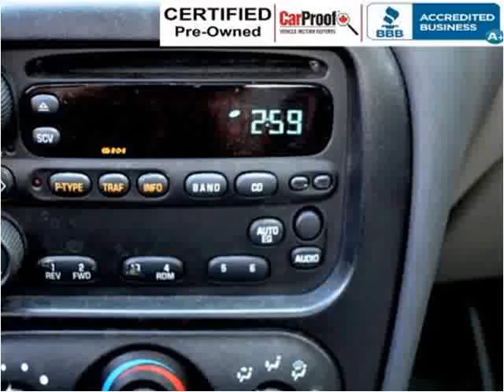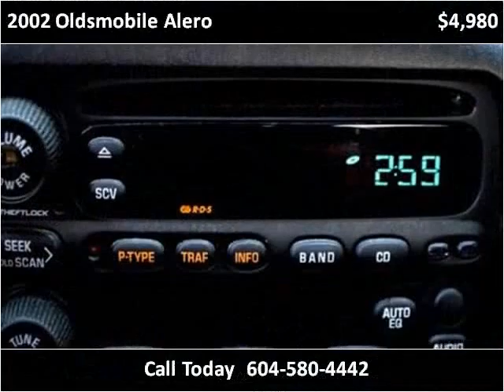2002 Oldsmobile Alero Used Cars Surrey BC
This 2002 Oldsmobile Alero is available from Legacy Auto.